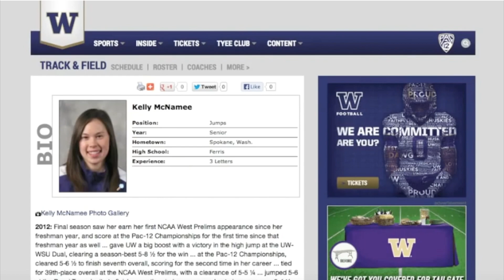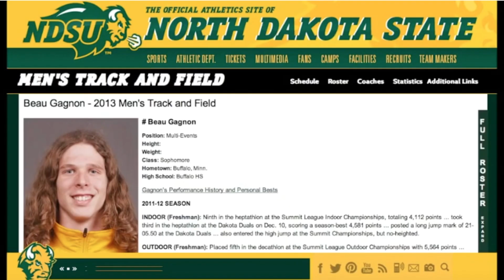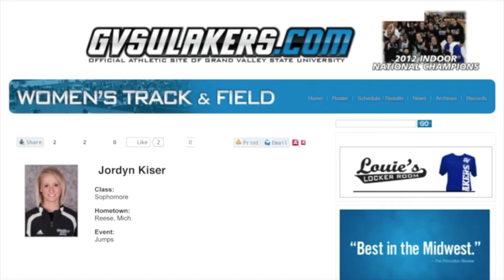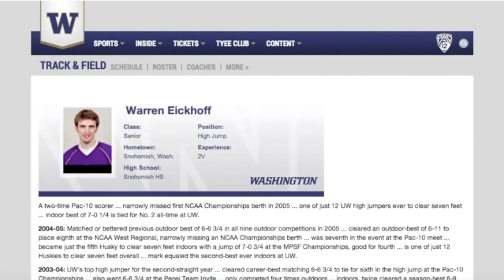Kangaroo Track Club Alumni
High Jump , Long Jump and Triple Jump in College - NCAA